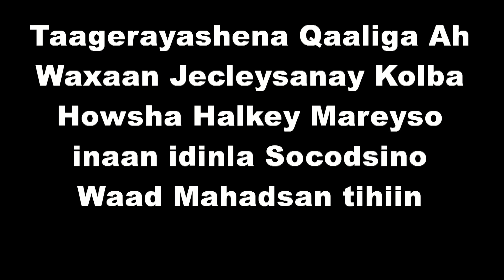HOLLYWOOD HOUSE LONDON KOOXDA GURMAD